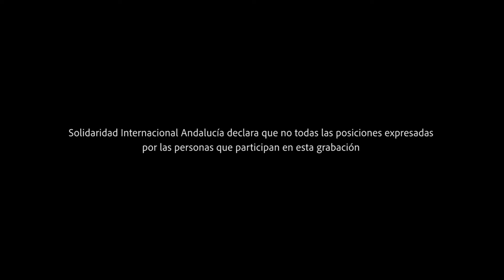Ubuntu Andaluz - Iniciativas: ENDA PRONAT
Organización senegalesa que trabaja por la protección de los recursos naturales en Senegal